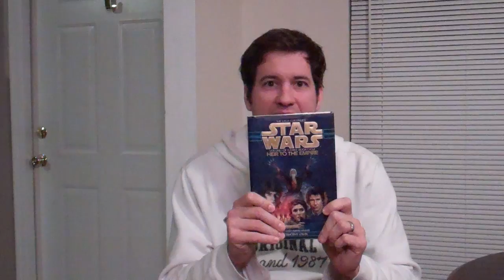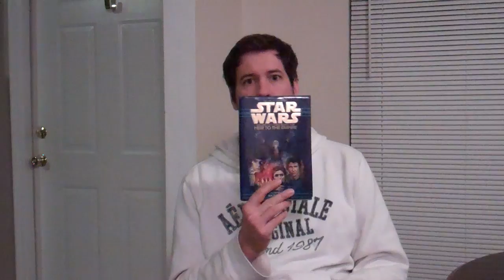Defense of the Star Wars Expanded Universe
A defense of the Expanded Universe from all the morons out there who have attacked it without reading anything besides Zahn's original trilogy.